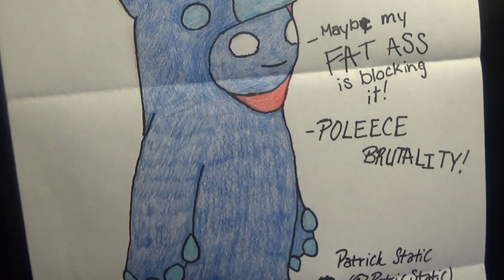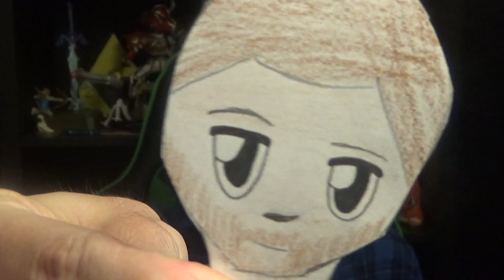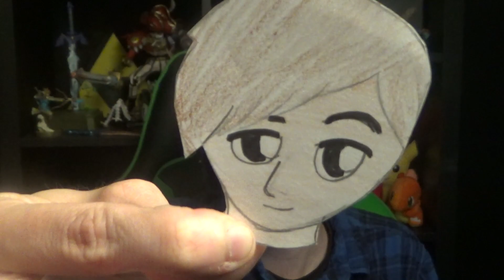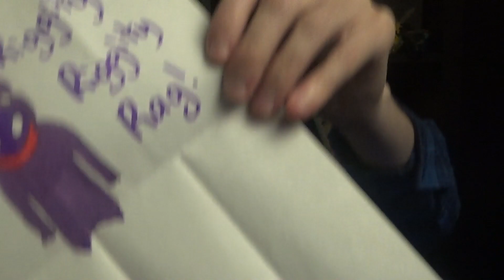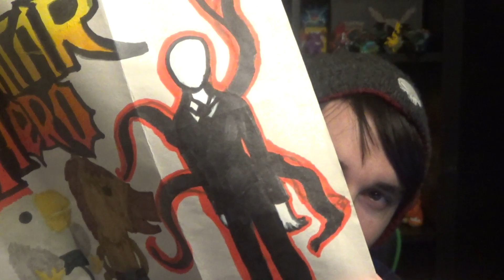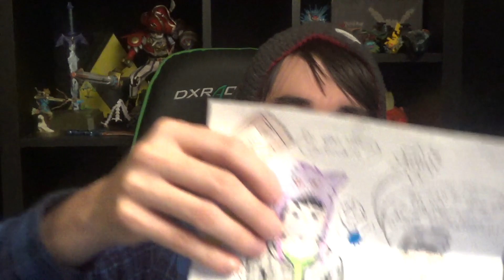THE MAIL VLOG PART 2! | Static Mail Vlog Part 2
I again apologize for such delay on reading this mail!